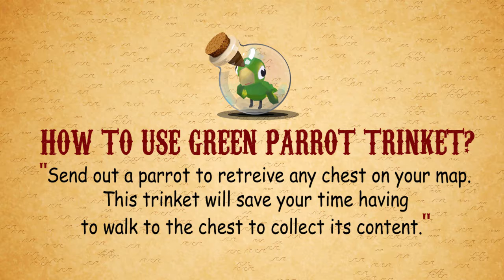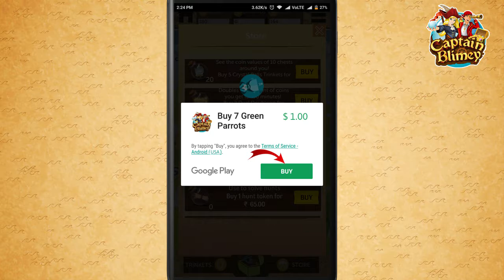How To Use Green Parrot Trinket | Captain Blimey Augmented Reality AR Treasure Hunt Game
Pirates, you can take the help of Green Parrot Trinket to unlock the chest. Great to use on a rainy day!

Captain Blimey World's 1st Virtual TreasureHunt Game presents $10000 Worldwide Treasure Hunt on 22nd July!

• VIRTUAL TREASURE HUNT
• UNLOCK CLUES
• BE THE FIRST ONE AND WIN REAL CASH
• WIN FREEBIES TO LOCAL BUSINESSES